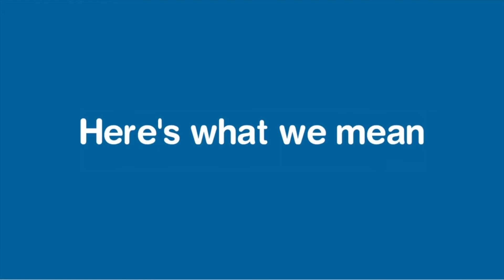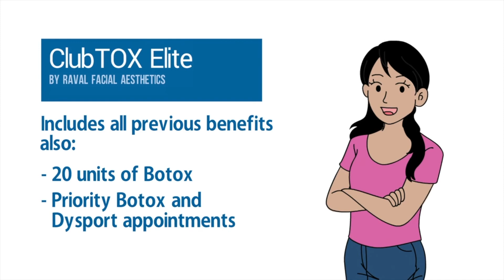Raval VIP Memberships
We know you like great savings, so have you taken a look at our VIP membership options yet? Here is a great video explaining how each tier of our membership program works and how membership has beautiful benefits: